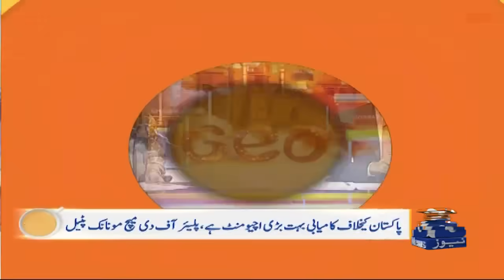Sikander Bakht Severe Criticism on Pakistan Decisions on Pak Vs USA Match - ICC T20 World Cup 2024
Pakistan captain Babar Azam acknowledged the team's shortcomings in their first match of the T20 World Cup 2024 which they lost to the USA at the Grand Prairie Stadium in Dallas on Thursday.

The match ended in a thrilling Super Over, with the USA winning by five runs. During the Super Over, Pakistan's Mohammad Amir bowled first, and the USA scored 18-1. The Green Shirts could only manage 13-1.

Expressing his thoughts in a post-match presentation, the 29-year-old skipper said, "We failed to capitalise in the first six overs. Back-to-back wickets always put you on the back foot, as a batter you need to step up and build partnerships."

Follow along with the latest Live scores, highlights, More here ...

Babar noted that the initial six overs were challenging, but the team managed a comeback. However, the momentum was lost again due to the quick dismissal of wickets. "My partnership with Shadab was promising, but then two wickets fell. And we lost momentum again," he explained.

He emphasised the need for improvement in the middle order and bowling, saying, "Our score was adequate for this pitch, but we need to enhance our bowling."

The captain also highlighted that the bowlers didn't perform well in the first six overs and stressed the importance of improving for upcoming matches.

Addressing the performance of the spinners, Babar remarked, "Our spinners did not take wickets in the middle overs, so these things cost us."

He also acknowledged the USA team's superior performance in all departments of the game, adding, "All credit to the USA, they played better than us in all three departments."

The match's conditions were also a talking point. Babar noted, "Little bit of moisture in the pitch, it was also two-paced. As a professional, you need to assess the conditions."

He concluded his talk with a note of hope, expressing the team intended to make a strong comeback in future matches.

Earlier, India-born left-arm pacer Netravalkar took a miserly 2-18 as Pakistan scored 159/7.

USA innings ended dramatically when Nitish Kumar hit a four off a last-ball full toss from Haris Rauf as the tournament co-hosts, who had beaten Canada in their opening match, finished on 159-3.

Pakistan veteran Mohammad Amir was entrusted with the Super Over but bowled several wides, with panic fielding leading to wild overthrows, also helping the United States score 18 runs.

Netravalkar bowled a wide with the third ball of his Super Over but with the next delivery, he had Iftikhar Ahmed brilliantly caught low down in the deep by Kumar.

With seven needed off the last ball, Shadab Khan was unable to manage the six that would have forced a second Super Over.